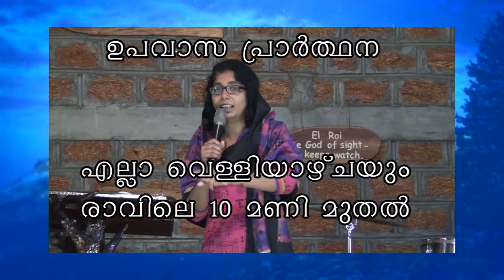MRS JANE HUDSON - JESUS IS FAITHFUL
Great Sermon from MRS JANE HUDSON - JESUS IS FAITHFUL 2017, @ The Mountain Of God Church Kothamangalam, Cochin, Kerala. Malayalam christian sermon